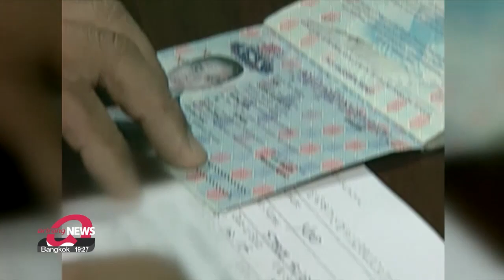Court rules gov't refusal to issue visa to Korean-American singer Steve Yoo should be reversed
유승준 ‘비자 소송’ 항소심서 승소 법원 "38세부터 제한 풀려, 거부 처분 취소해야"

Seoul High Court ruled that the government's decision to refuse issuing a visa to Korean American singer Steve Sueng-jun Yoo, should be reversed.
The appellate court said on Thursday that although in principle those who renounce Korean citizenship to evade military service should not be granted the right to stay, according to the law, the right to visit and stay should be given if the person is over 38 years old, and does not threaten the national interest.
The lawsuit was filed by Yoo, aged 46, against the South Korean Consulate General in Los Angeles, which refused to issue him an F-4 visa, given to overseas Koreans.
Yoo, who rose to stardom in South Korea in the 1990s, chose to renounce his Korean citizenship in 2002, and became a U.S. citizen, allegedly to dodge compulsory military service.
He has since been barred from entering Korea.

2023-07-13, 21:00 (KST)